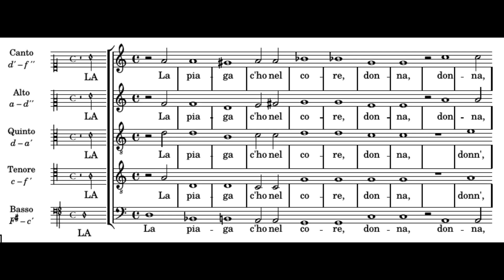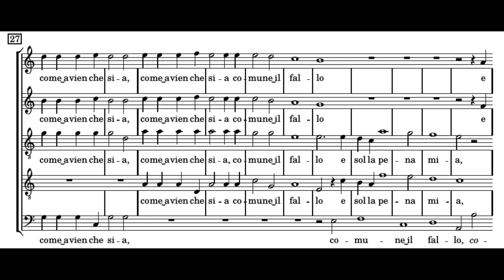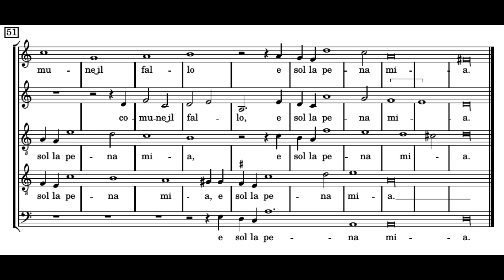Monteverdi: La piaga c'ho nel core - Concerto Italiano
Monteverdi: La piaga c'ho nel core
(4th madrigal book, 1603)

Concerto Italiano
Rinaldo Alessandrini
Performed a semitone above written pitch

La piaga c' ho nel core,
Donna, onde lieta sei,
Colpo è de gl'occhi tuoi,
Colpa de i miei.
Gl'occhi miei ti miraro,
Gl'occhi tuoi mi piagaro,
Ma come avvien che sia
Comune il fallo e sol la pena mia?